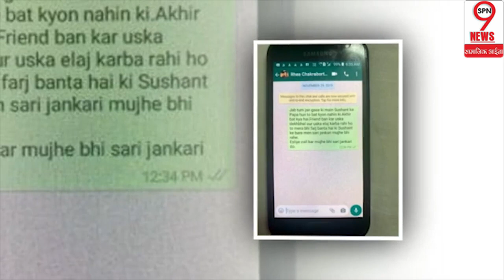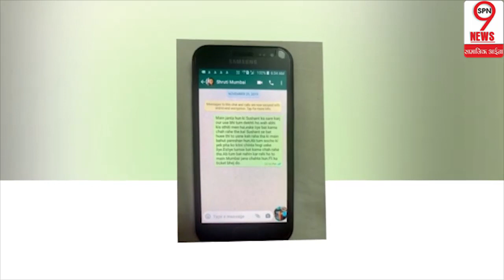सुशांत के पिता ने शेयर किये रिया चक्रवर्ती ने कहा से बात हुई वॉट्सऐप चैट। Sushant father.